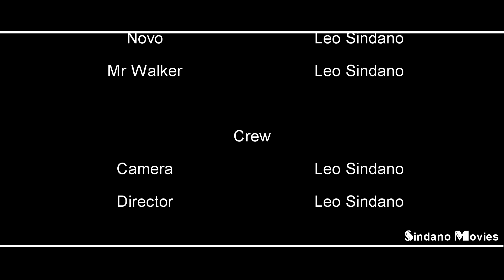G-Sales Man by Leo Sindano